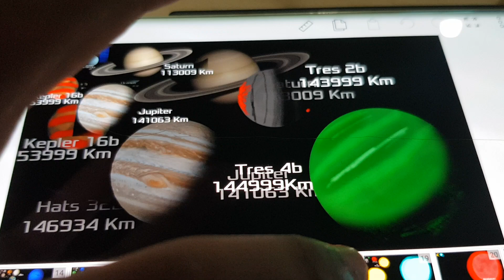Universe size Comparison Mega Upgrade